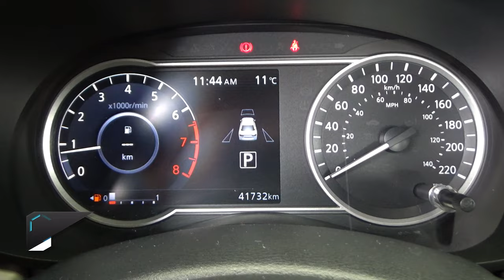Nissan / Versa / 2021 - 24221